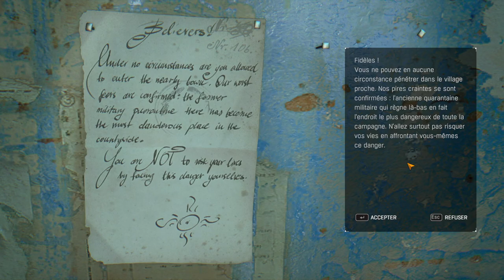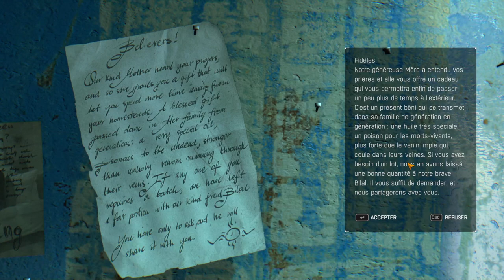[FR] Dying Light The Following - Ep16 - Le mec qui s'appelle hon....[Khat0x - LecygneNoir]